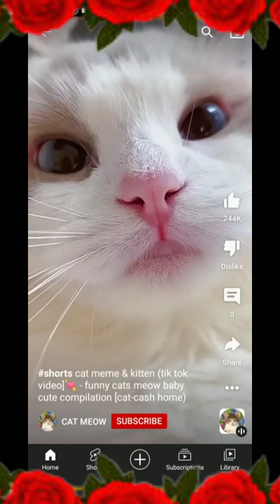Funniest Cats & Dogs Compilation! 😂🐶🐱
Prepare for a laugh riot as we bring you the ultimate showdown between our furry friends!

This compilation features the funniest cats and dogs doing what they do best—being hilarious! From cats taking epic tumbles to dogs pulling off the silliest, each moment is sure to brighten your day.

Watch as these lovable pets compete for the title of the funniest animal!